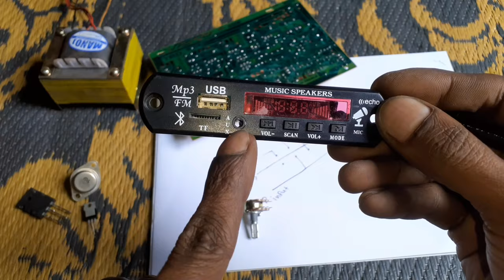2N3055 Transistor board connection || 3055 amplifier circuit wiring || Electronics verma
video mistake 8:16 Time volume diagram mistake pin 1 input..2 output..3  grund

2n3055 board amplifier wiring.

3055 transformer...